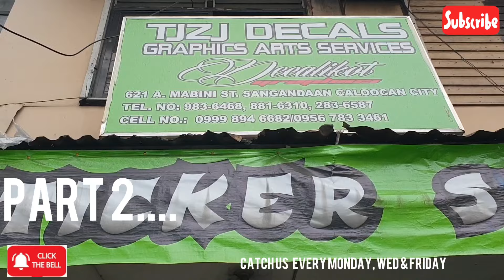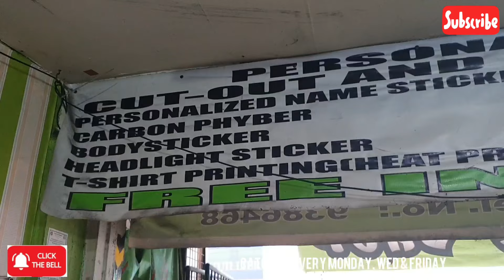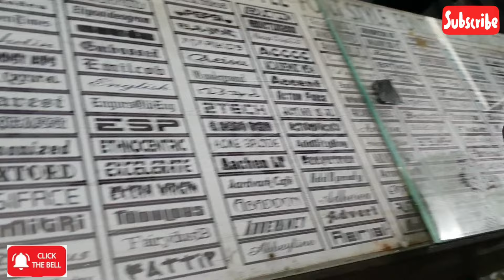DECALS MGA GAWA NG DECALIKOT GRAPHICS SA MOTORCYCLE MALUPET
PART 2

Chewseros Roadto20K Subscribers na tayo at dahil po dyan, Sharing some tips and ideas kung saan dapat nag papakabit ng decals kaya maswerte tayo at pinaunlakan tayo ni Ms. Amor ng

Address: A. Mabini Caloocan City, near SM Sangandaan, Caloocan City
Look for Ms. Amor

Thank you Ms. Amor of Decalikot Graphics